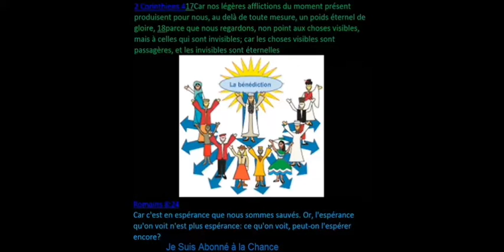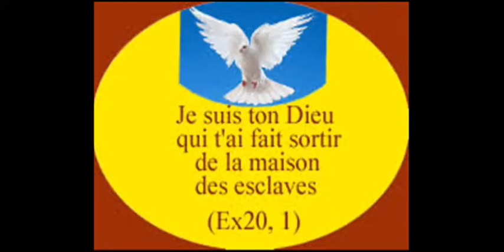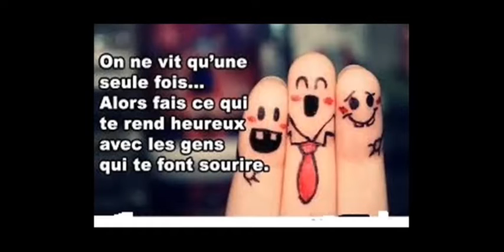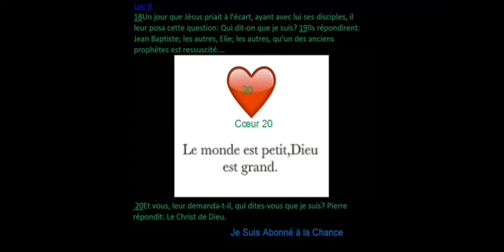Lévitique chapitre 21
La Bible Lévitique chapitre 21